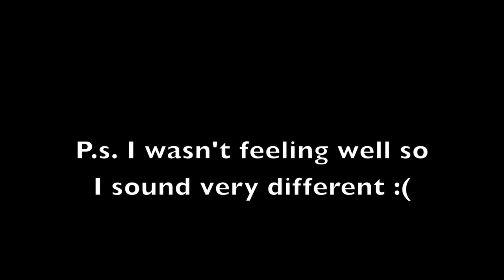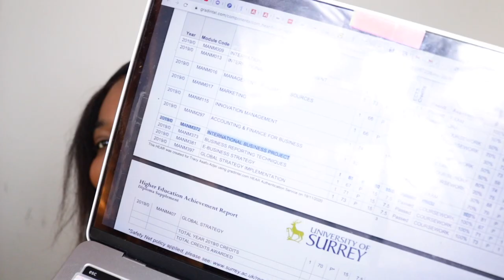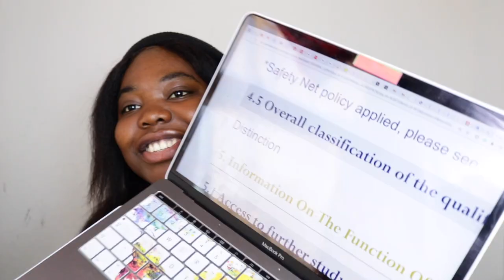OPENING MY MASTERS RESULTS 2020!!! *live reaction* 😲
Height - 5'4
Location - London
Age - 23
Birthday - 26/April